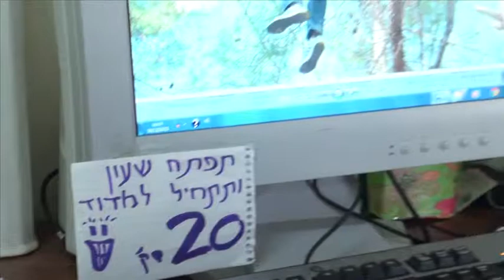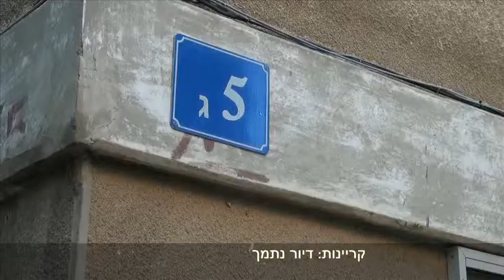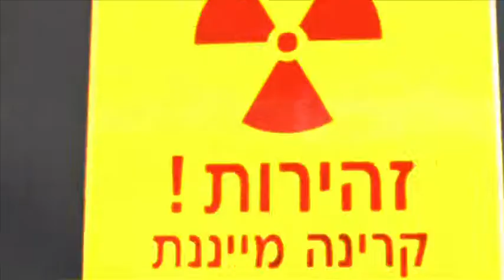kivunim edit 4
This video is about kivunim edit 4